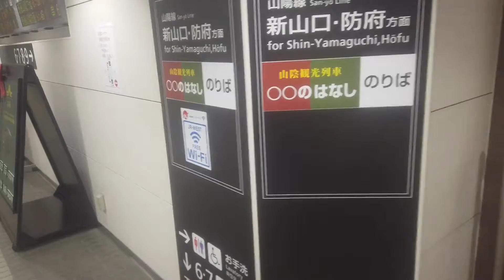(215) On the Platform of Simonoseki.（下関駅のホームで）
I took an ordinary train to Shinyamaguchi, departing at 08:49 AM.

八時四十九分発、新山口行きの普通列車に乗った。これから、今日十時間のたびが始まる。

* 「OOはなし」とは、週末に新下関から下関を経て山陰本線を走って東萩まで一往復する観光列車、快速「マルマルはなし」だった。